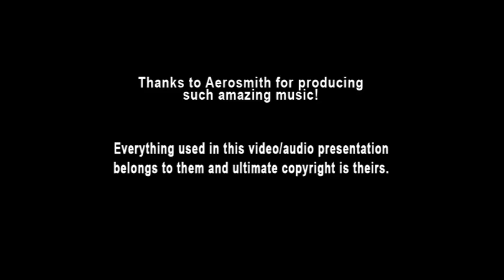Aerosmith - I Don't Want To Miss A Thing (1998) (Ai Instrumental)